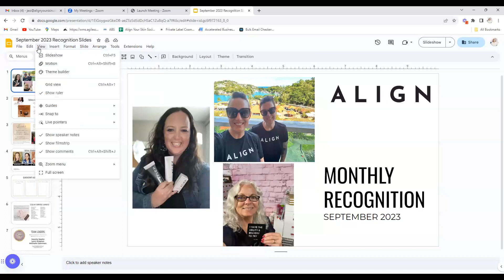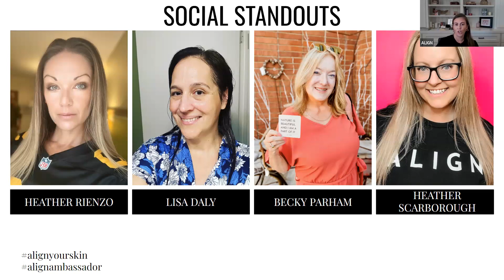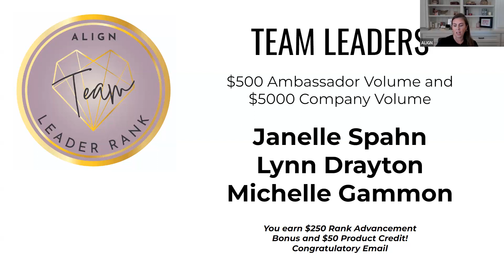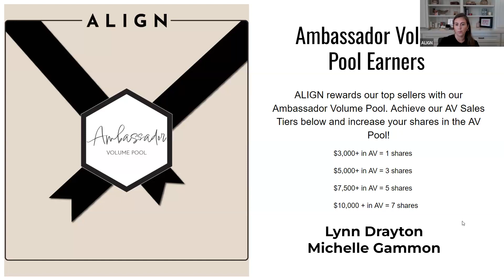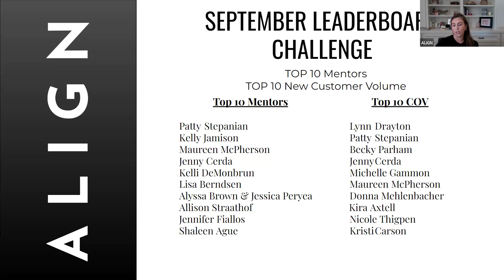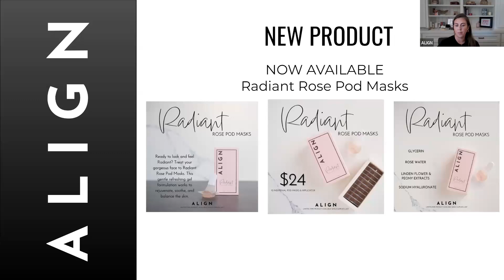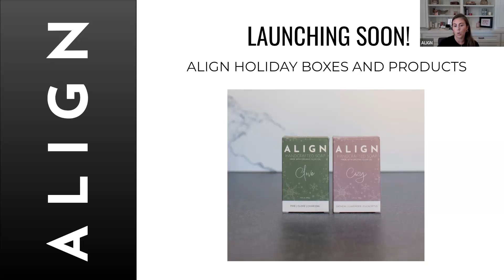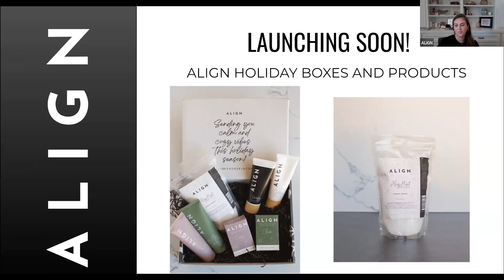ALIGN: September 2023 Recognition! Let's Celebrate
We absolutely love to celebrate our Ambassadors and all their accomplishments!